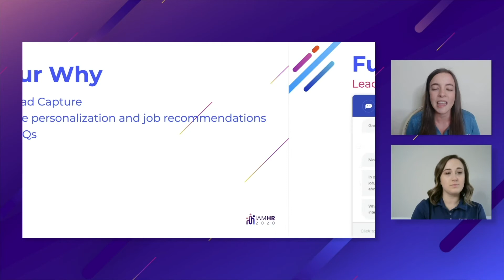Why A Chatbot? | Southwest Airlines | IAMHR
Artificial intelligence is making a huge difference in conversational recruiting for the proactive companies embracing it. In particular, recruiting chatbots (those virtual assistants popping up on leading careers sites everywhere) are proving they’re worth their weight in gold by saving talent teams time and generating more applications.

Check out key insights to chatbot success from Southwest Airlines’ Talent Acquisition Specialists Sarah Steinmann and Shannon O’Bryant — revealed during our virtual IAMHR conference.